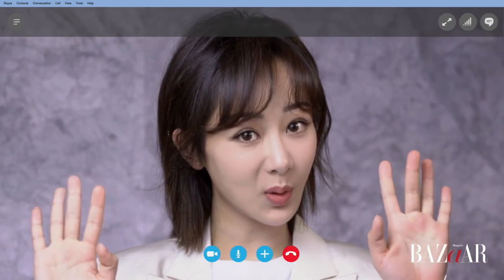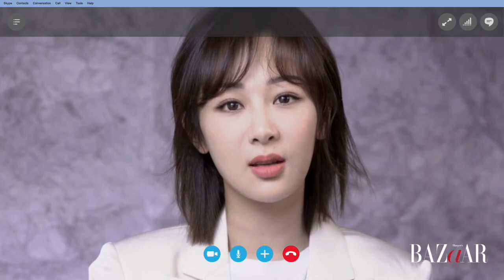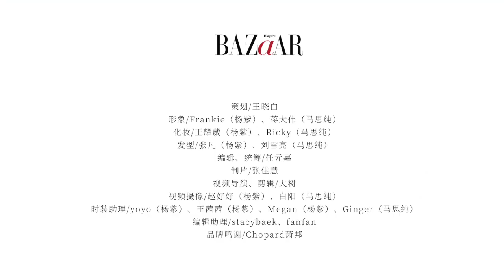MiniBAZAAR 五月刊 楊紫 馬思純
微博ID：MiniBAZAAR